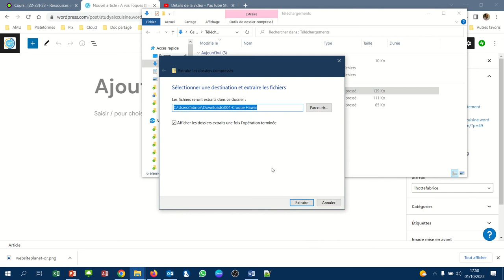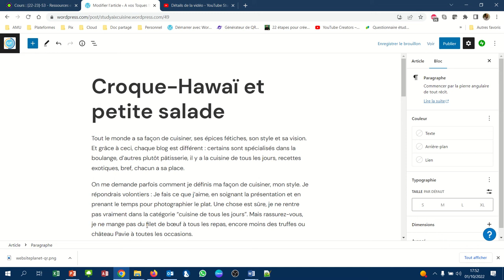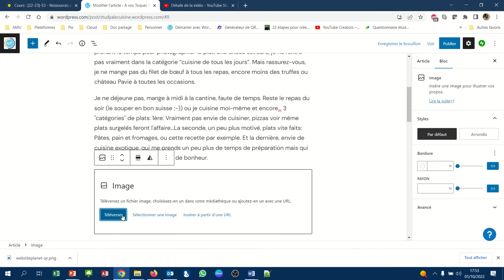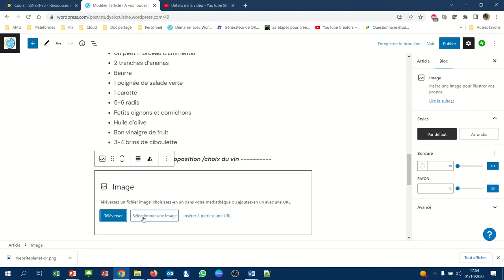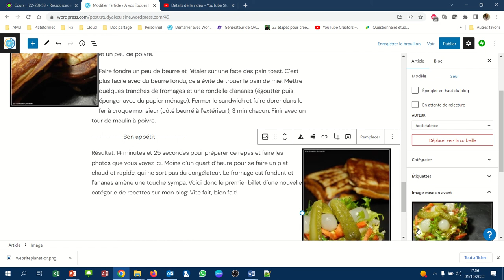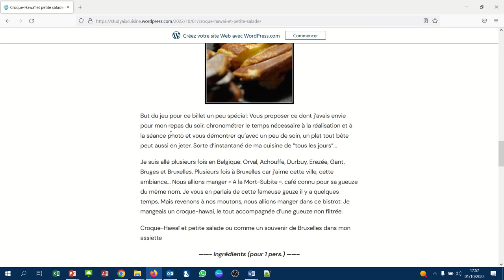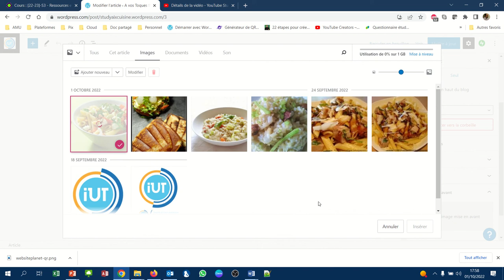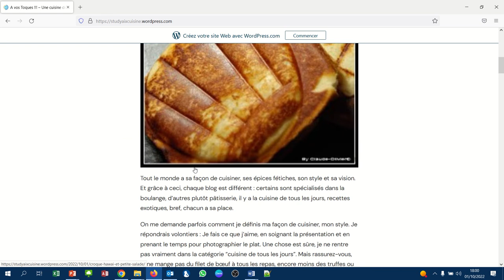CMS WordPress - 021 - Création d'un troisième article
Dans ce troisième article, nous revoyons la mise en forme, les images, l'image mis en avant et la publication de l'article.